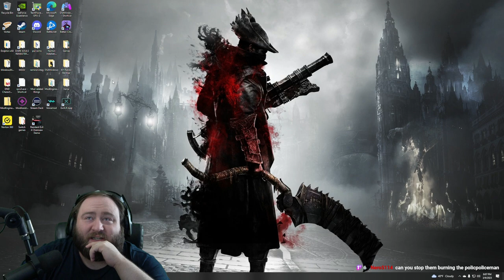Rageroni Plays Resident Evil 4 Chainsaw Demo!